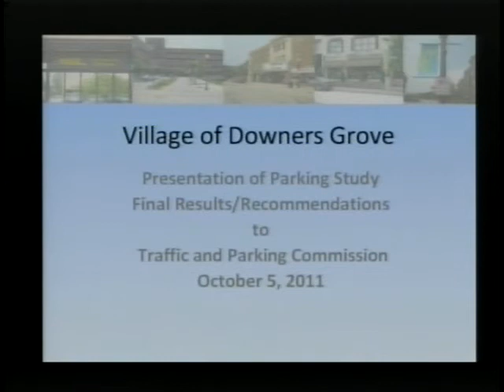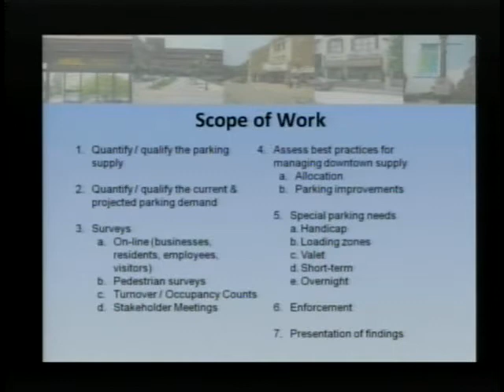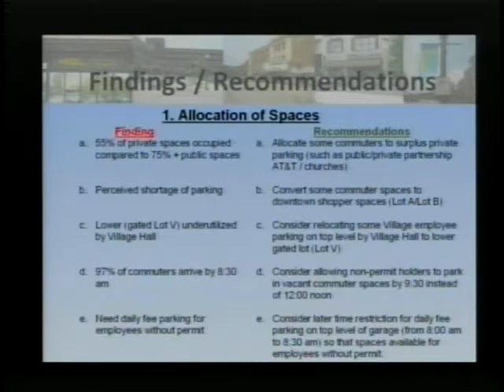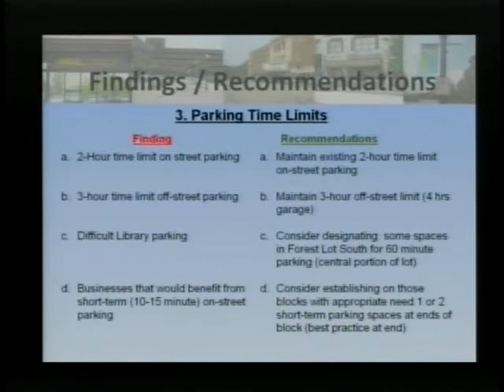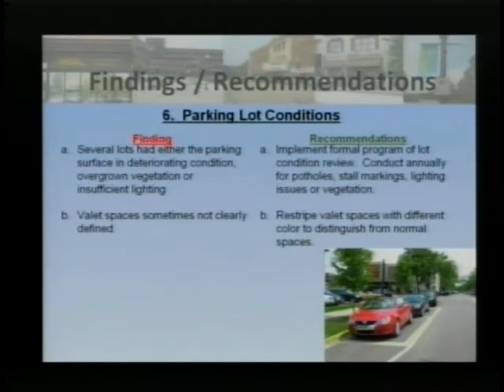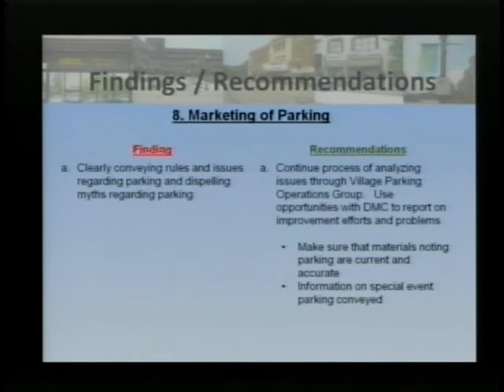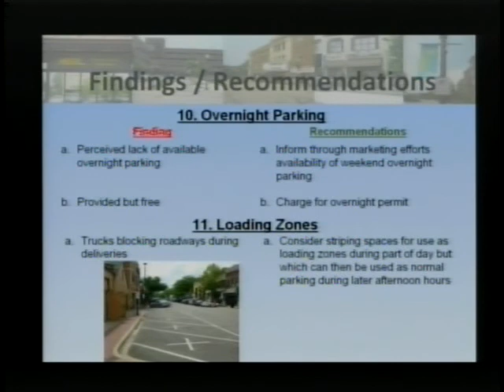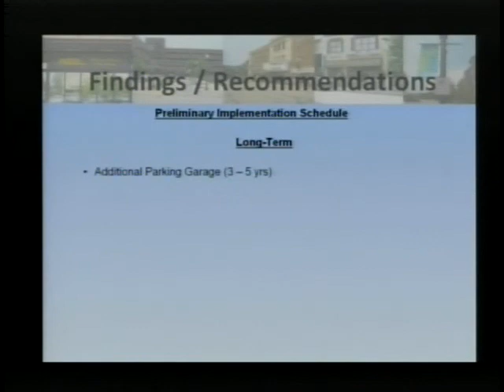Parking Study Presentation 3: 10-05-2011